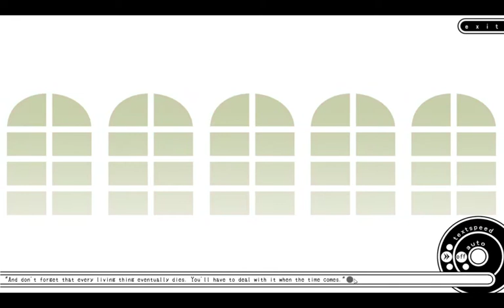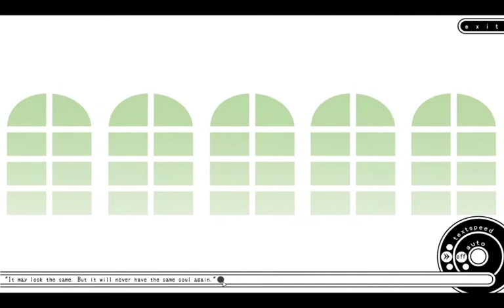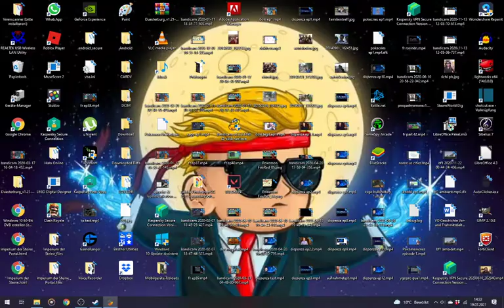Forget Me Not - My Organic Garden - Story Walkthrough Deutsch insert Keyword [Folge #1] - Nieren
Übrigens, Kommentare, sollten welche vorhanden sein bei meinem kleinen, aber feinen Channel, werden erstmal ein paar Wochen ignoriert, bis ich dann mit irgendwem mal ein Kommentare kommentieren Video machen kann. Schauma mal, ob ich irgendwen vor's Headset-Mikro gezerrt bekomme. Ein gscheites Mikro wäre auch mal angebracht. Wäre um einiges einfacher zu finanzieren, wenn ich nicht TLC mein ganzes Mullah für die Lego Star Wars Sets in den Arsch blasen würde. 😂